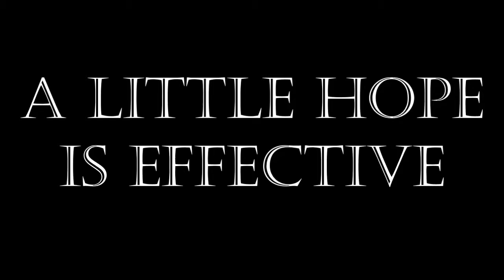Trackers// Ashton Irwin // The Hunger Games